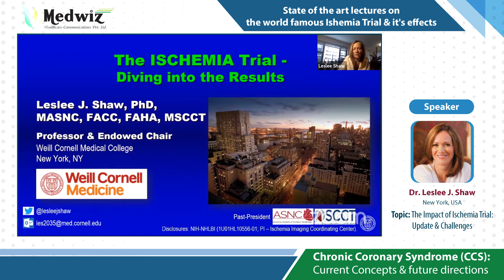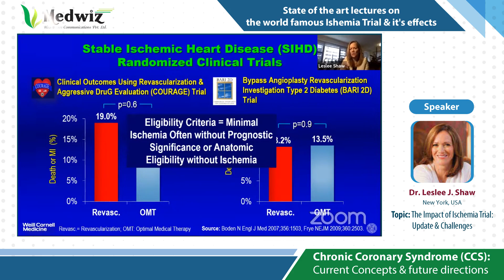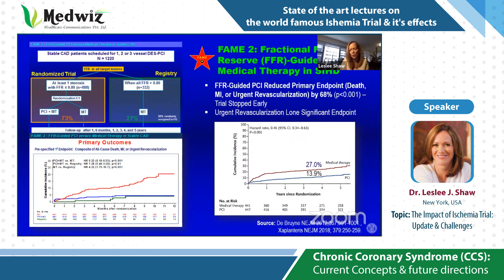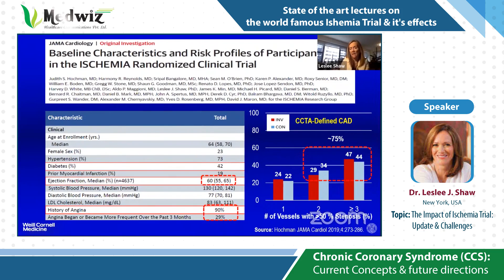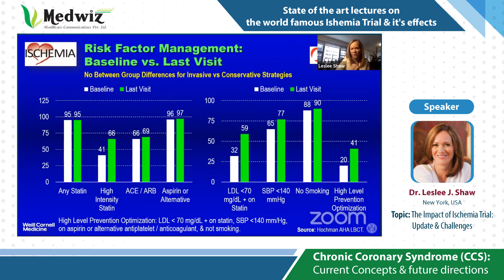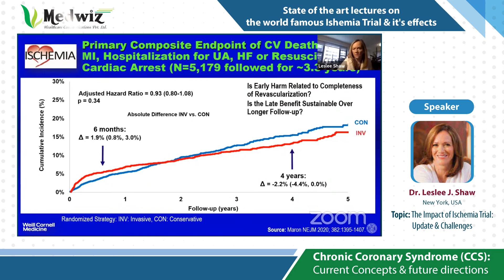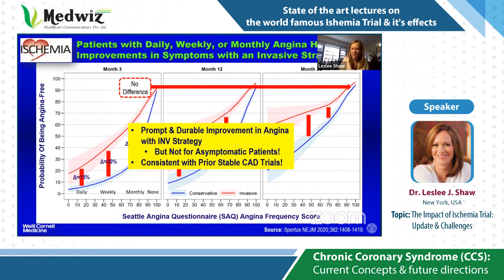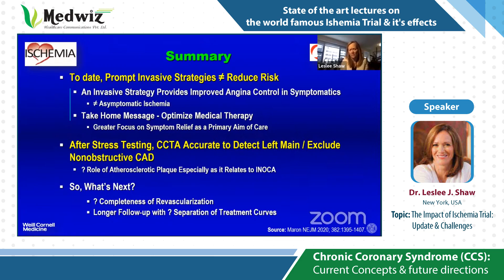Dr. Leslee J. Shaw - The Impact of Ischemia Trial: Update & Challenges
Chronic Coronary Syndrome:
Current Concepts & future directions - An International Symposium presents, a platform wherein the experts provided their clinical insights and evidence from the field of CAD and its perspective.

Watch Dr. Leslee J. Shaw speak about an interesting topic "The Impact of Ischemia Trial: Update & Challenges".